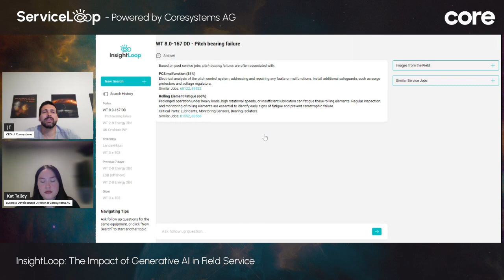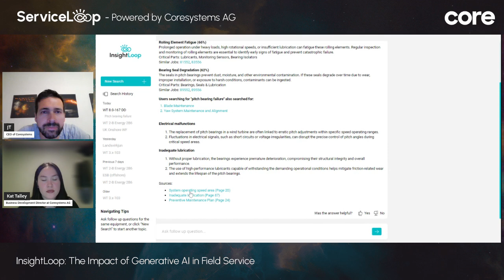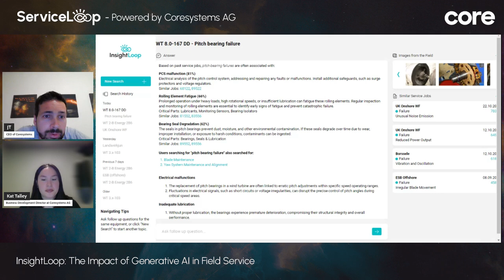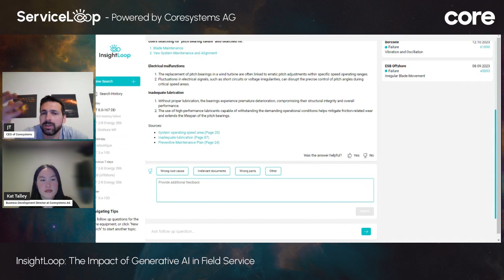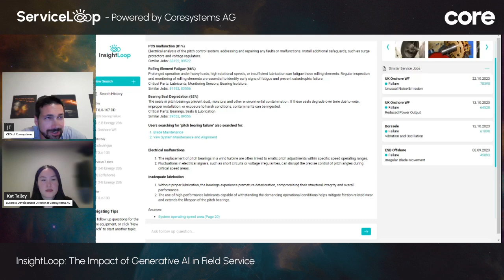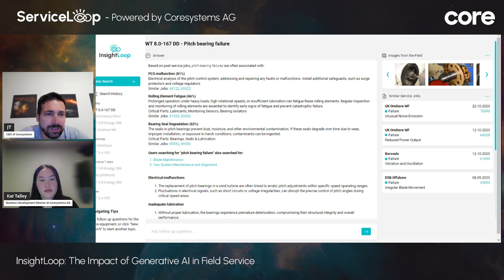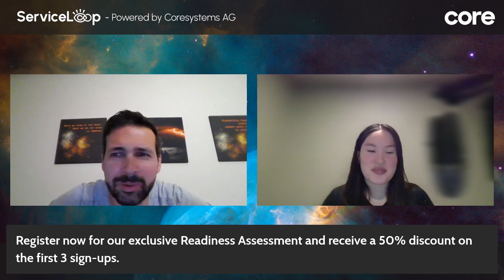ServiceLoop Live Series Episode 4 - InsightLoop: The Impact of Generative AI in Field Service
🎙️ Speaker: Jean-Thomas Célette, CEO at Coresystems AG

JT shared his insights on how Generative AI is revolutionizing Field Service operations. He discussed real-world use cases and practical applications of this cutting-edge technology, including:

-      Automating service documentation and reports
-      Enhancing customer support with conversational AI assistants
-      Optimizing field technician scheduling and dispatching
-      Predictive maintenance powered by AI models

Watch and explore the future of Field Service with Generative AI!